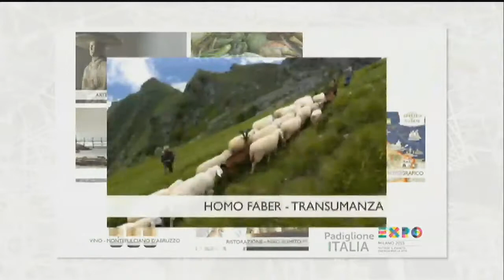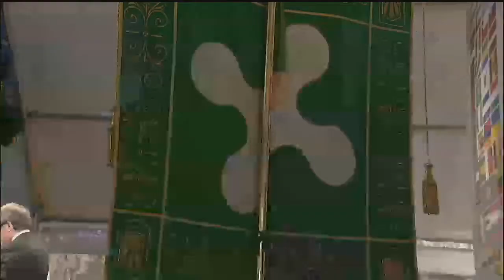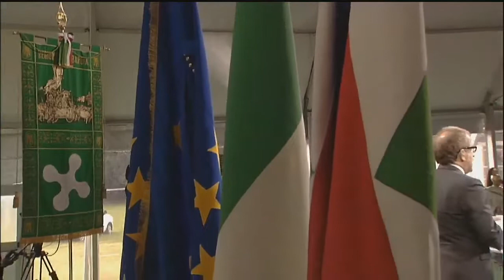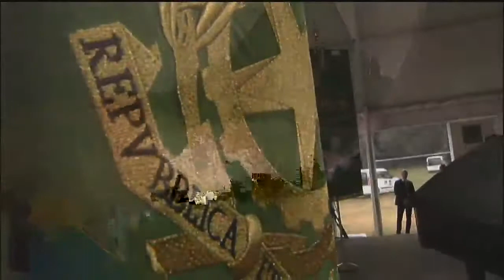Presentazione EXPO 2015 e Regione Lombardia